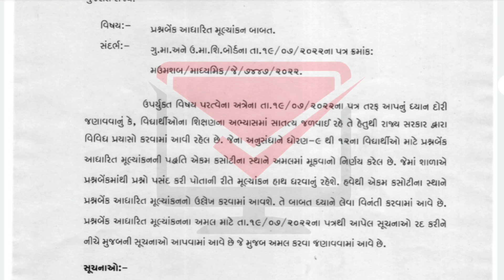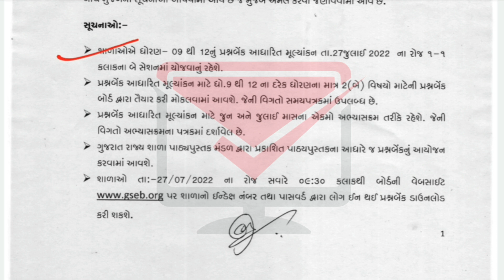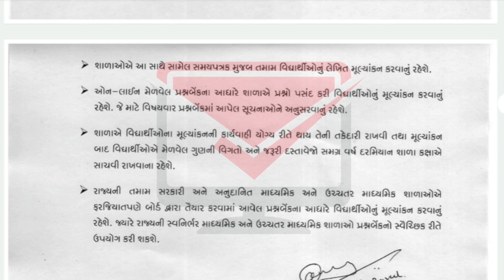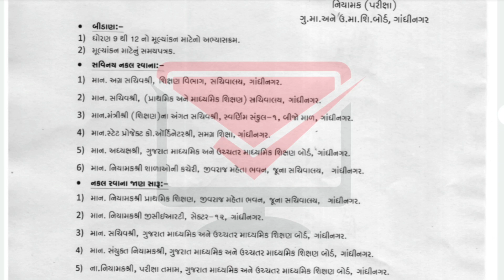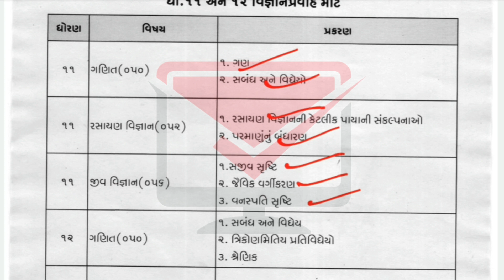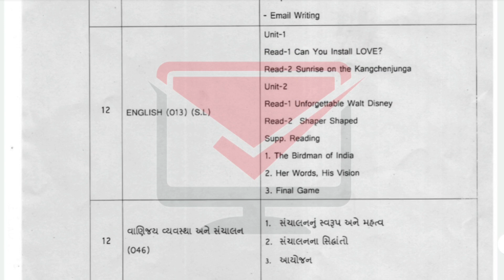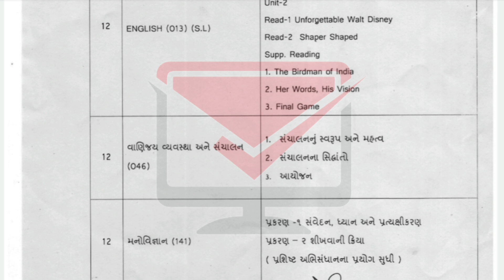std 9 to 12 ekam kasoti cancel | પ્રશ્નબેંક આધારિત થશે મૂલ્યાંકન | gseb update